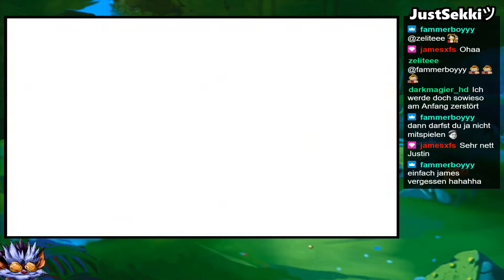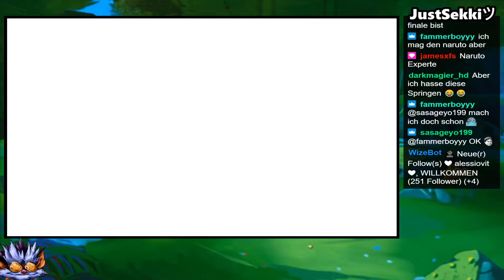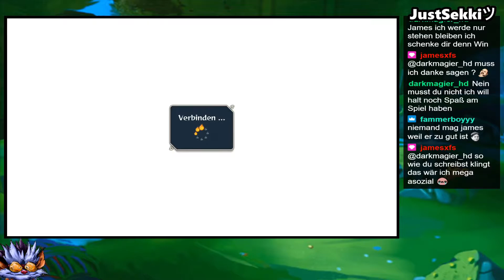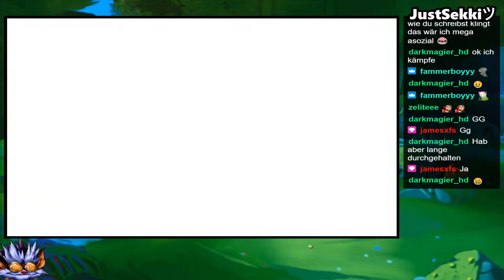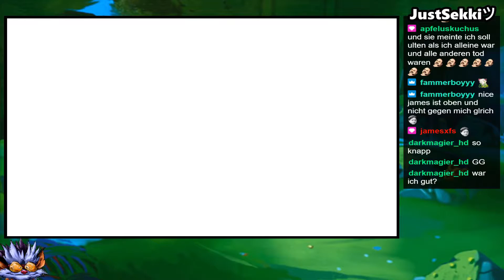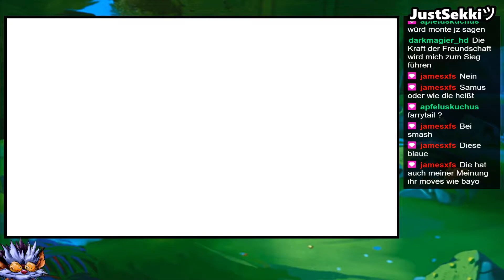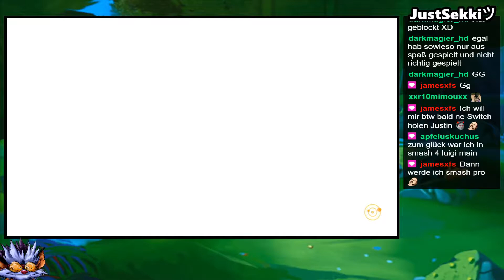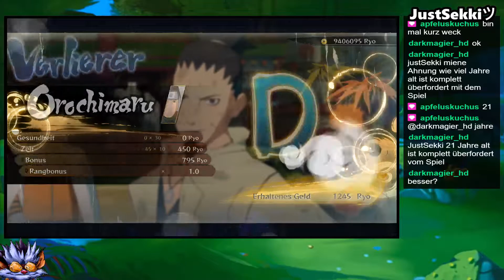Naruto Shippuden: Ultimate Ninja Storm 4: Road to Boruto - Community Fights [#19]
⮮ Weitere Infos? Klick auf "mehr ansehen" ⮯

💙 Wenn dir das Video gefallen hat, würde ich mich sehr über eine Bewertung freuen! :)

💬 Schreibe mir auch sehr gerne, wie dir das Video gefallen hat!

Vielen Dank für die Unterstützung! :3

Kleine Infos über das Spiel:
Entwickler: CyberConnect2
Publisher: Bandai Namco Entertainment
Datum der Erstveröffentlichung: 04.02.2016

- YouTube Video von Sekki | JustSekki - 2021 -